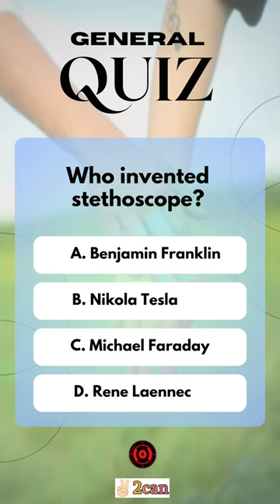GK quiz|solved|top questions|No.12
Top gk quiz with answers..
Hard quiz questions..
Important quiz questions..
Hardest quiz..
solved quiz for students..
Best quiz solved..
latest gk quiz..
Quiz competition questions..
General knowledge quiz..
School quiz competition..
latest gk quiz solved..
Gk questions with answers..
Trending quiz
viral gk questions
mcq gk

V2CAN classes...💖✌🏻
Learn to make a change...🔥

Gk, General knowledge, Important gk, Quiz test, Competitive quiz, competitive general knowledge, zero se genius tak, qk in hindi